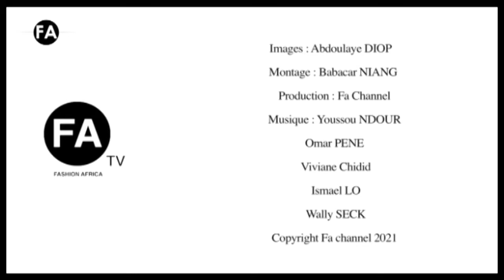META AGENCY SENEGAL SHOW 2021 X2